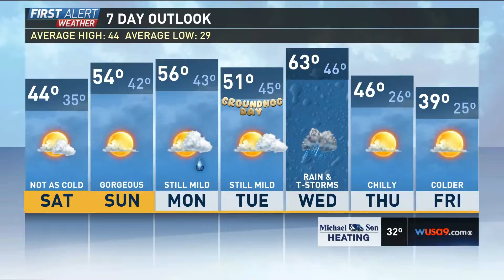WUSA HD 20160129 2318